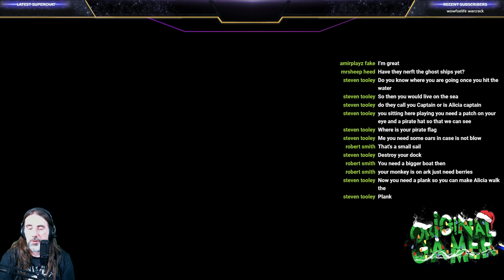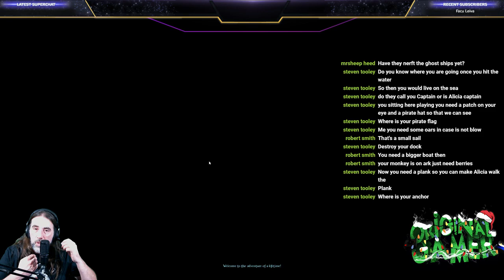ATLAS | CAPTAINS LOG DAY 6| I HUNG MY SHIPMATE!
What is up Youtube! Welcome to another edition of Original Gamer and Black Sheep Gaming.
Join us IN ATLAS! FOR AN EPIC PIRATE ADVENTURE! From the creators of ARK: Survival Evolved. Check out the live stream right here on Youtube!!

We are Black Sheep Gaming! We play A LOT! of Survival Games. From time to time we will jump over to a non survival based game just to mix thing up. We are a small US/AU Tribe. Our current member list is below.

Conan Exiles can be played in full single-player, coop, or persistent online multiplayer.

STEVONATER - TRIBE/CLAN LEADER | MASTER BUILDER | STREAMER

ALESHA - TRIBE ALCHEMIST |TAMER | HARVESTER | RESOURCE SPECIALIST

BIG DADDY WAGS (TIM) - TRIBAL BLACKSMITH |TAMER | RESOURCE SPECIALIST

BADMUMMA -

BADDADDY -

► Check me out on TWITCh!